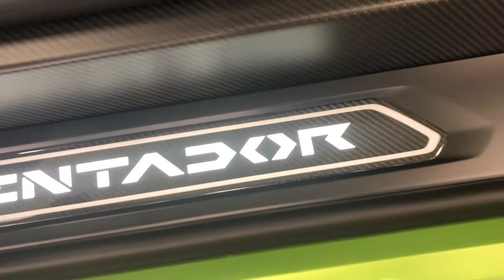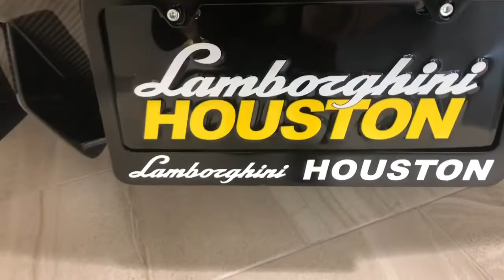Aventador svj in verde ithica